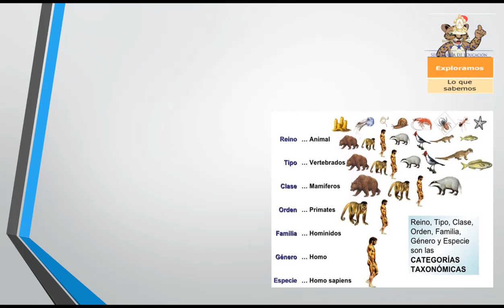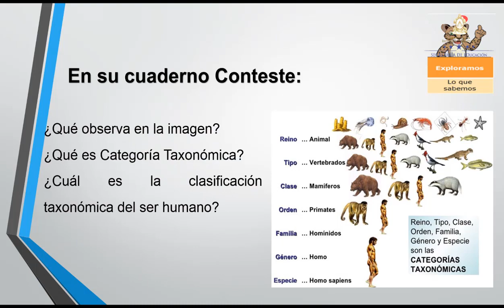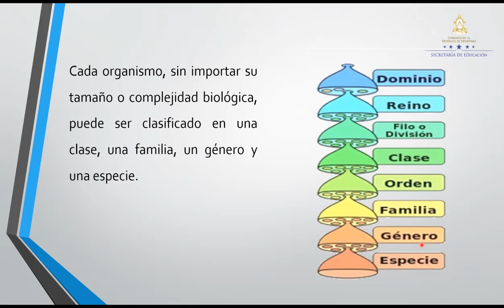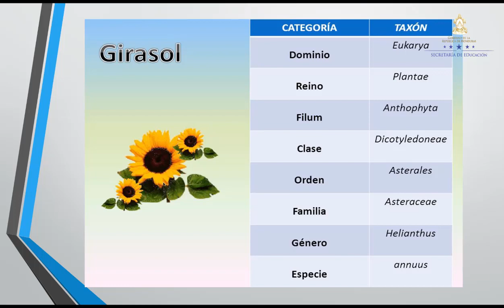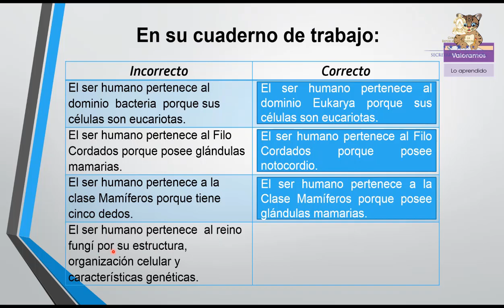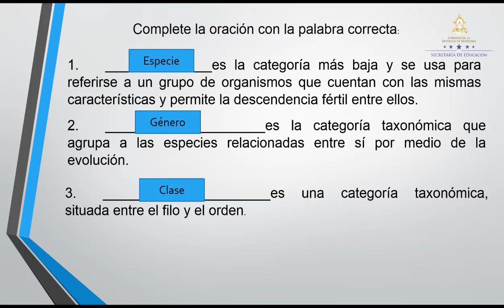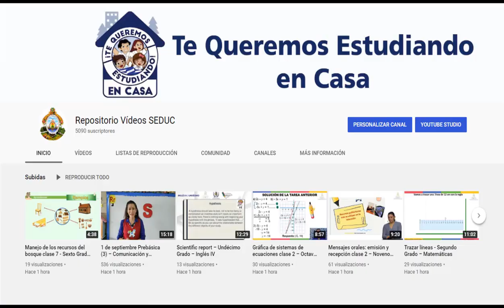Categoría Taxonómica del ser humano clase 2 – Octavo Grado – Ciencias Naturales